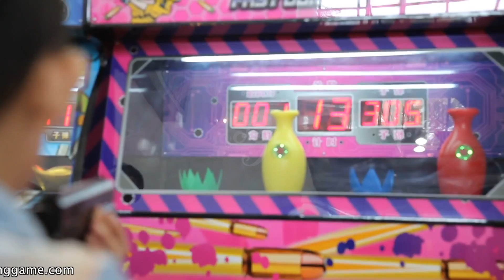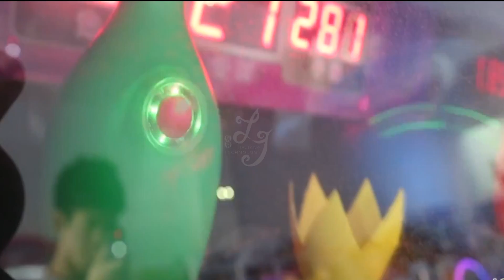LJSS9 coin operated fastest gun simulator tickets redemption shooting arcade games machines for sale